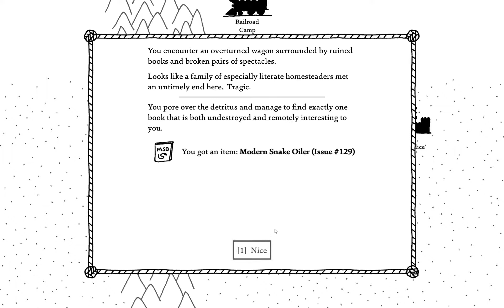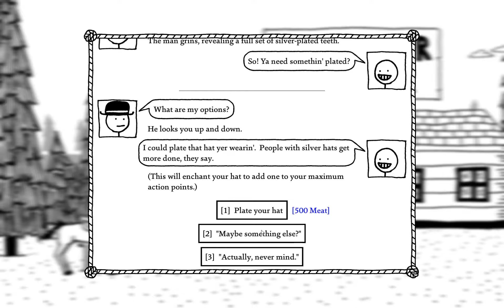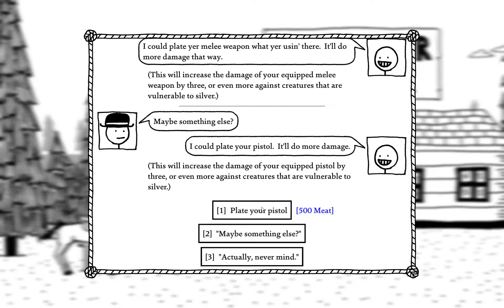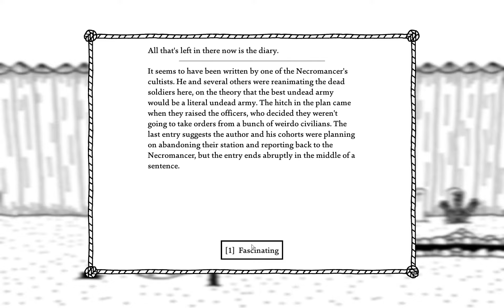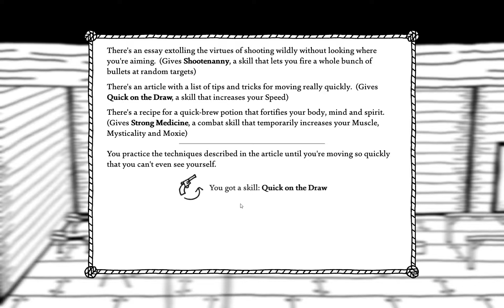WEST OF LOATHING #5 Largest Manure Pile - Full Gameplay Walkthrough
This 2020 complete let's play of West of Loathing will be a full game with a review, intro, prologue, tutorials, main campaign, OST, cutscenes, cinematics, side missions and collectibles.

West of Loathing is a comedy adventure role-playing video game developed by Asymmetric Publications and released on August 10, 2017.

The game takes place in the universe of Asymmetric's Kingdom of Loathing, in a Weird Western themed frontier setting. The player character leaves the family farm and heads west to seek their fortune on a trek to the city of Frisco. The game was well-received by critics, with Rolling Stone describing it as "one of the year's best games."
West of Loathing is a single-player role-playing video game with turn-based combat. The game's art is made up of stick figure drawings.
West of Loathing was developed by Asymmetric Publications. The game was announced in May 2016 as a follow-up to the browser-based multiplayer online role-playing game Kingdom of Loathing (2003). West of Loathing was submitted to the Greenlight community voting system on digital distribution service Steam.

West of Loathing was released for Linux, macOS, and Windows on August 10, 2017. An iOS version once was scheduled for a 2017 release. It was released for Google Stadia on July 1, 2020.